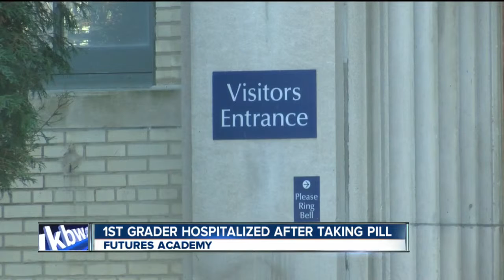Another BPS student after taking pill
7 Eyewitness News is Buffalo's Source for news, sports, weather, and good things happening every day.